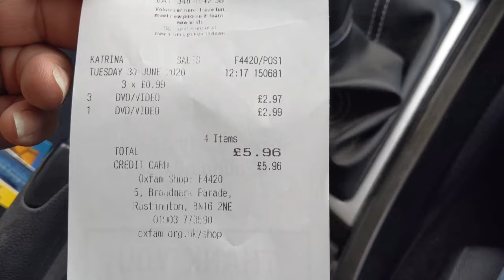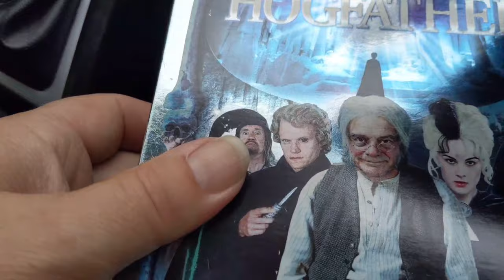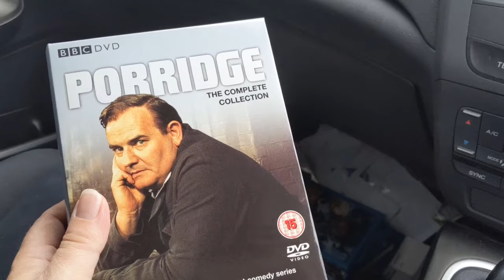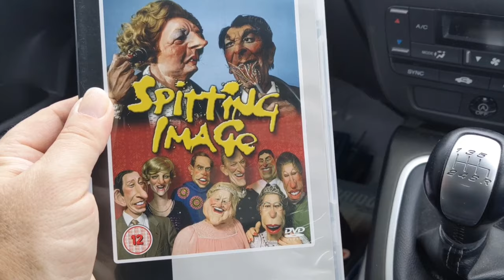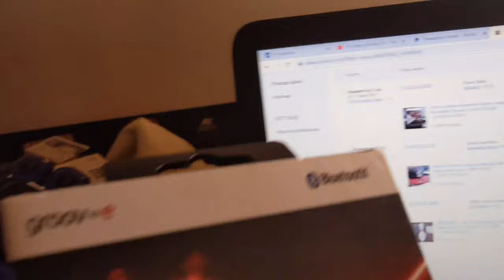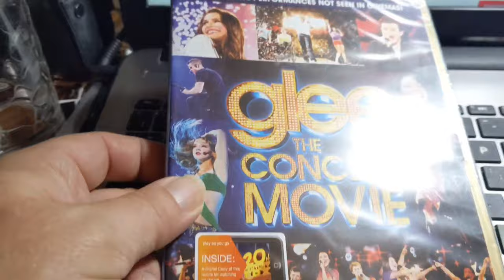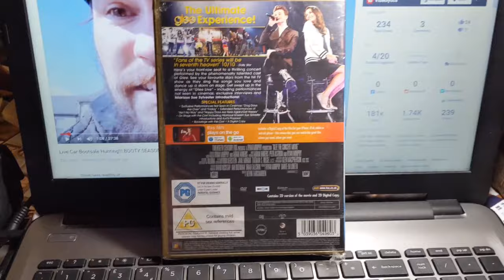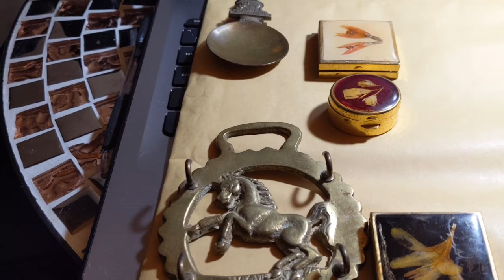eBay Reseller UK- Another Long Day!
eBay Reseller UK- Another Long Day! Another day of pickups, packing, buying and selling. Also my first own livestream done today which I think went OK.